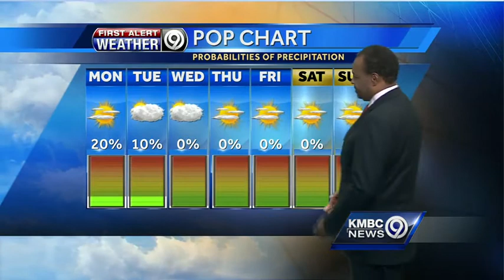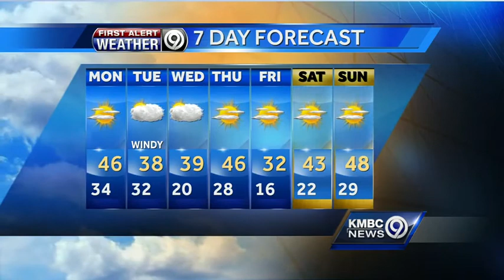Temperatures to drop, but still a mild Monday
KMBC 9 chief meteorologist Bryan Busby says Monday won't be as warm as Sunday, but we'll still have mild temperatures and should be at or above freezing all day long.